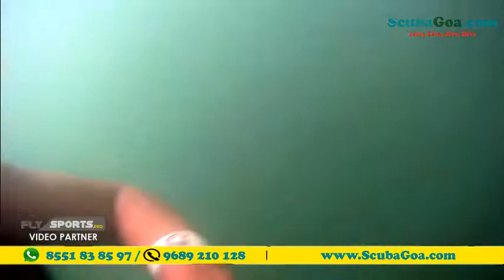SG2499 SCUBA DIVING WITH GOA SCUBA